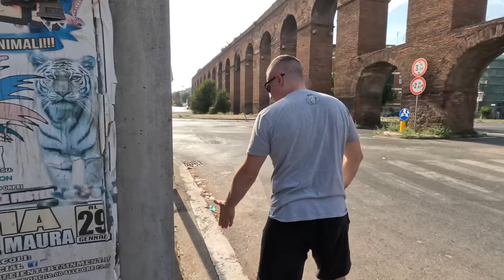La Togliatti la Via con più Prostituzione a Roma come è ridotta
La Palmiro Togliatti una via molto lunga che copre diversi quadranti di Roma è diventata la via con più prostitute a Roma , oggi vi mostro la parte tra la Prenestina e la Casilina e quello che rimane dopo le notti brave , i residenti costretti a vedere e sentire lo spettacolo che tutte le sere va in scena e il giorno dopo trovare vetri rotti , macchine vandalizzate , degrado ovunque e tanta sporcizia , con incursioni persino dentro i portoni condominiali.

Indipendentemente dal mestiere e dalle scelte di vita la situazione sotto le case è invivibile per tutti e ritrovare aree ridotte ad hotel ad ore persino sotto i monumenti , mostra come la città abbia un problema di gestione dei problemi.